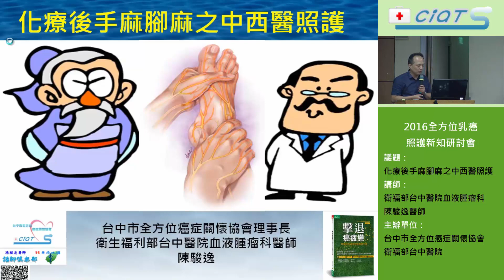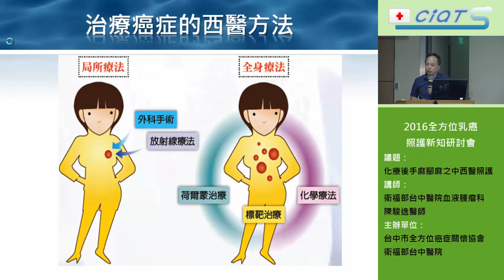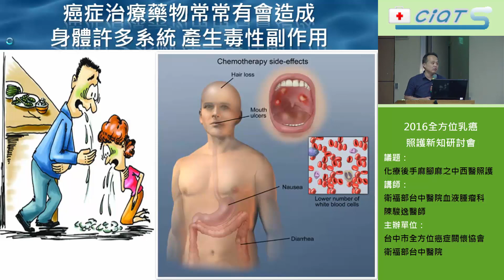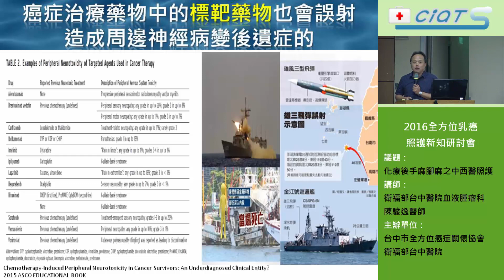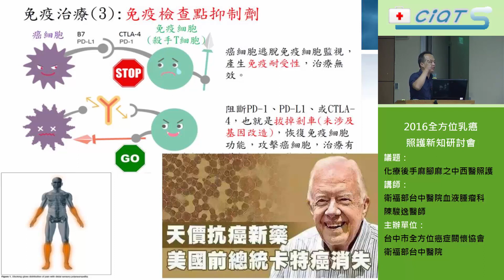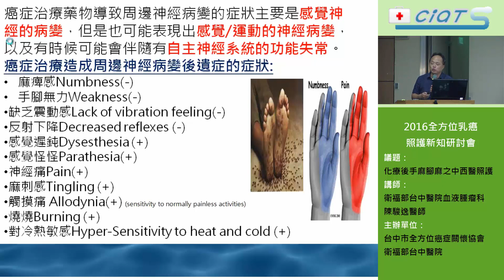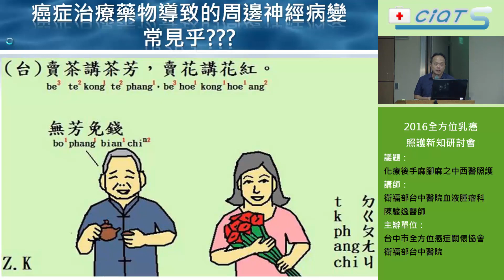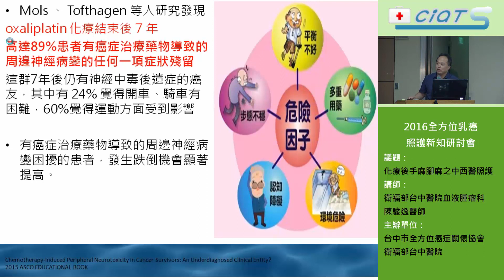化療後手麻腳麻之中西醫照護-1.癌症治療藥物造成周邊神經病變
周邊神經病變
化療
陳駿逸醫師